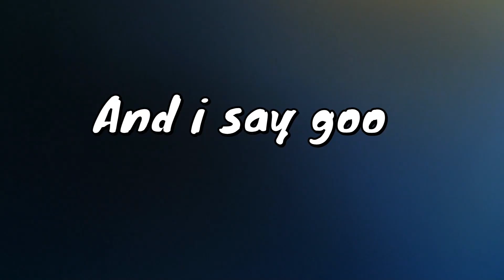【CubeCraft Mysterys】EggWars Season2 Bedrock Minecraft TottoOP server game bug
Today totto gather his mystery clips!

Rec,Edit,Thambnail : TottoOP
--240FPS--

---tags--- ignore
eggwars,cubecraft,skywars,kenandtotto,ken and totto,TottoOP,Quit ConchOP,minecraft,bedrock,eggwars montage,eggwar,tutorial,mysterys,cubecraft mystery,season2,EGGWARS,.